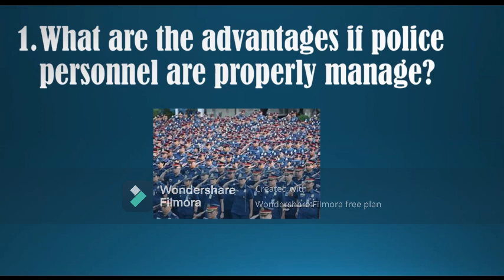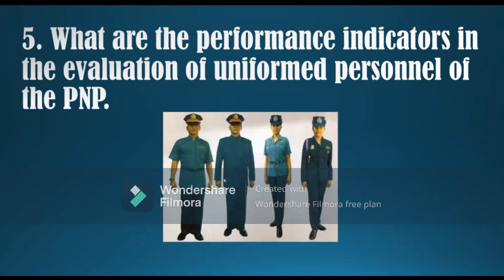CR 20-POLICE PERSONNEL